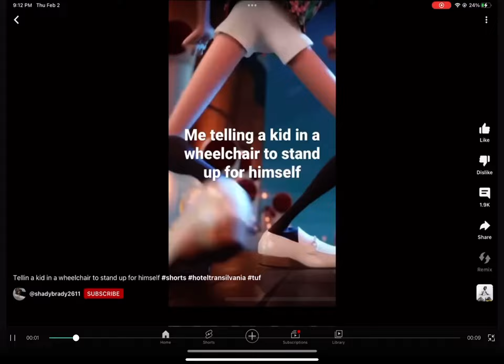Bruh we all might do this